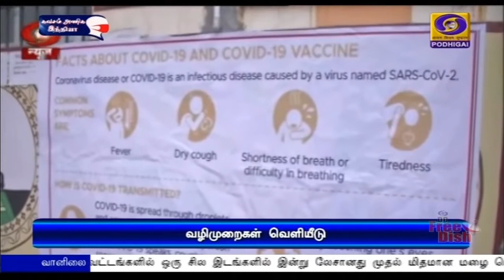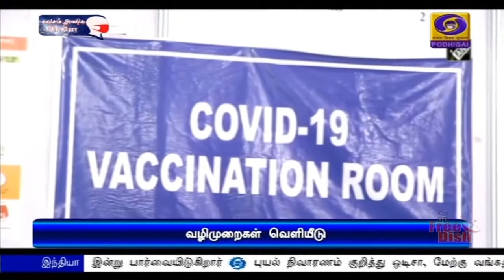தடுப்பூசி மையங்கள் குறித்த நெறிமுறைகள்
முதியோர் மற்றும் மாற்றுத் திறனாளிகள் நலனுக்காக வீடுகளுக்கு அருகில் உள்ள கொரோனா தடுப்பூசி மையங்கள் குறித்த நெறிமுறைகளை மத்திய அரசு வெளியிட்டுள்ளது.